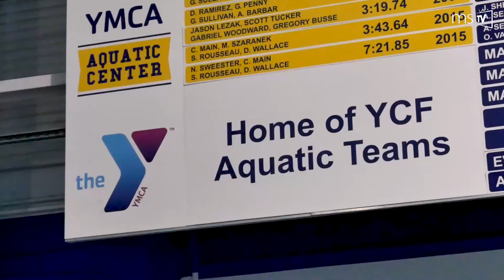YCF ORLANDO: FROM A TAPE TO THE TOP